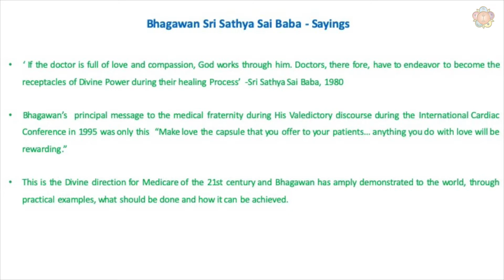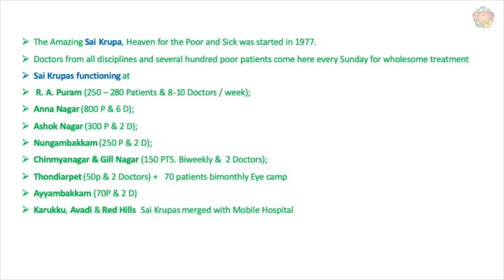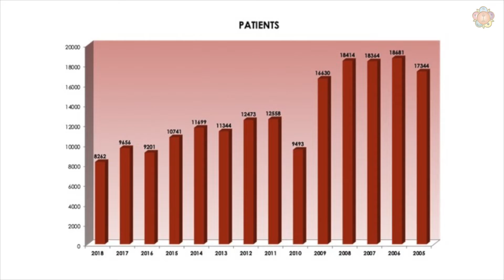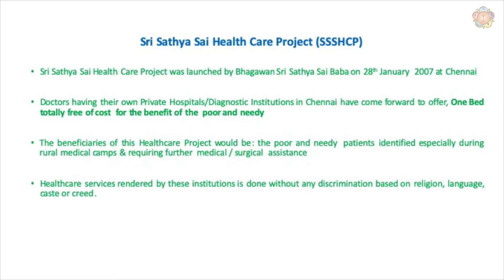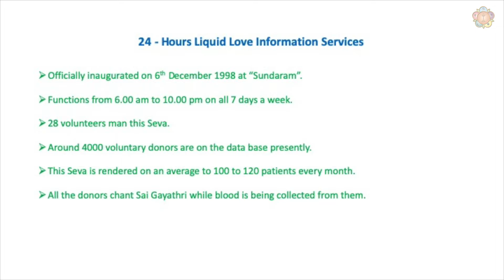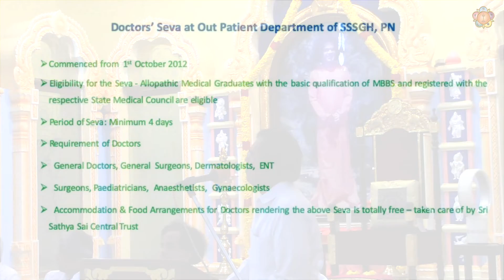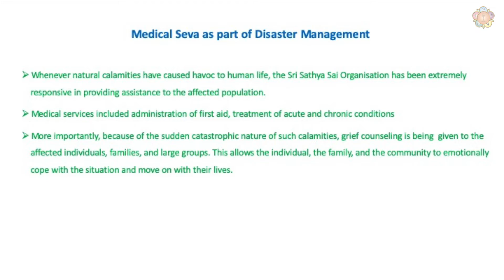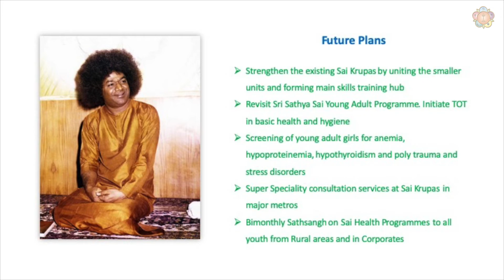An Overview of Medical Seva in Tamil Nadu | Medical Conference | Sundaram, Chennai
Dr. Ram Manohar Rao, National Medical Coordinator, gives an overview of the Medical Seva Activities that happen all over Tamil Nadu in this presentation made as part of the Medical Conference that was held in Sundaram, Chennai on the 3rd of November 2019.

An offering to the Lotus of Bhagawan Sri Sathya Sai Baba by the Sri Sathya Sai Seva Organisations, Tamil Nadu